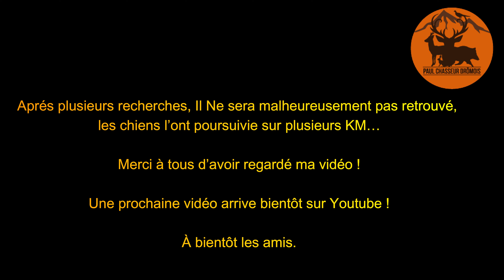Tir d'un Sanglier Dans La traque! 🐗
Merci à tous d'avoir regardez ma vidéo !
Si vous souhaitez achetez les vêtements "Paul chasseur drômois"
RDV sur Facebook ou Instagram!